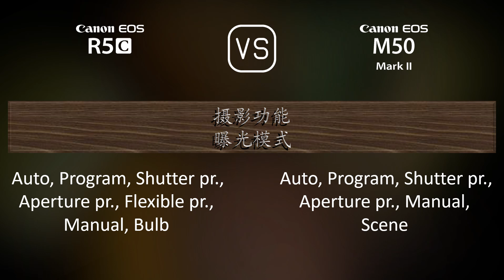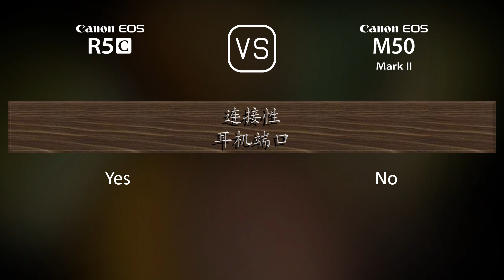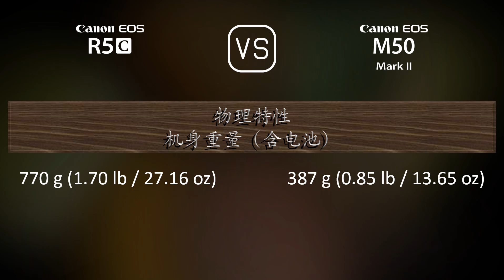Canon EOS R5C 与 Canon EOS M50 Mark II 的规格比较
本视频是 Canon EOS R5C 与 Canon EOS M50 Mark II 的功能概述和规格比较 (comparison of specifications)，希望对您有所启发。感谢您的支持。

00:25 推出
00:33 机身
00:40 传感器
01:01 图片
01:16 光学与对焦
01:41 屏幕
01:58 取景器
02:13 摄影功能
03:06 录像功能
03:20 贮存
03:24 连接性
03:49 物理特性
04:07 杂项